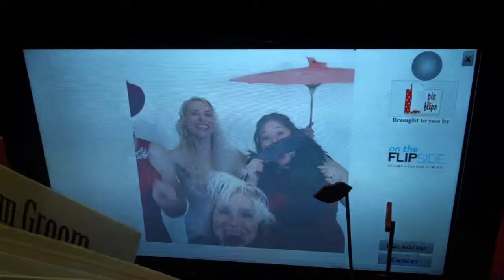Charles' and Jenny's Wedding Day